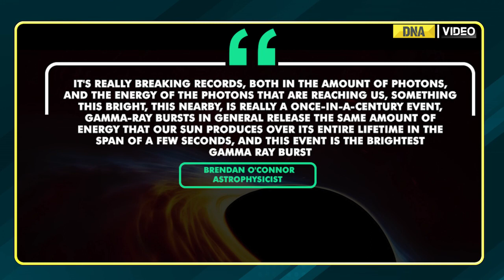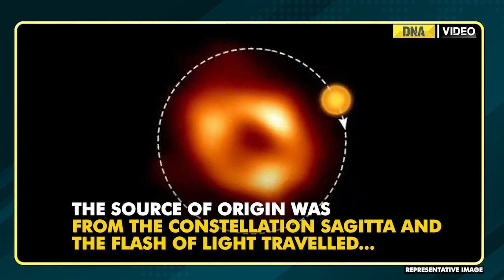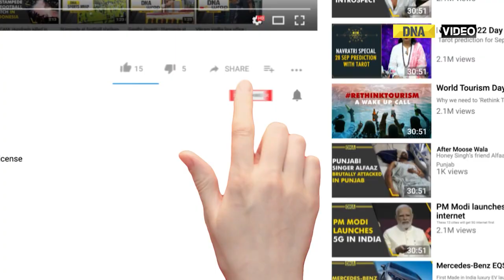Spotted! Astronomers detect brightest light flash ever seen in space, probably from black hole birth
Astronomers observed the brightest flash light ever. It is believed that the event was likely triggered by the formation of a black hole. It occurred 2.4 billion light years from Earth